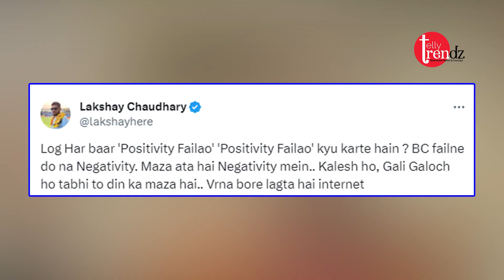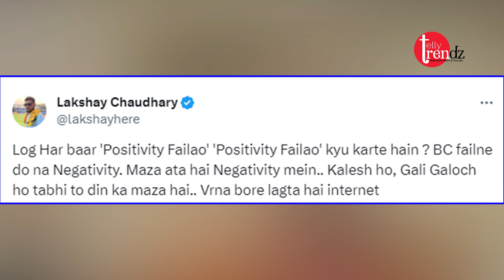Lakshay Chaudhary reacted to the Elvish Abhishek controversy, said this in a tweet